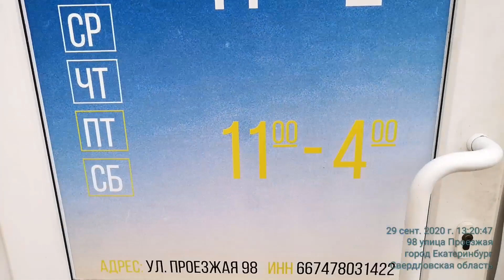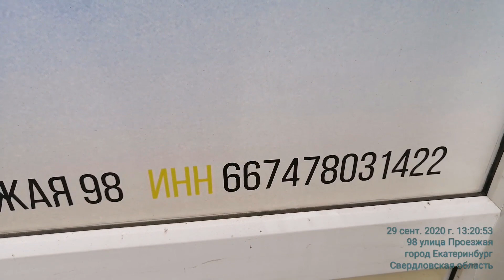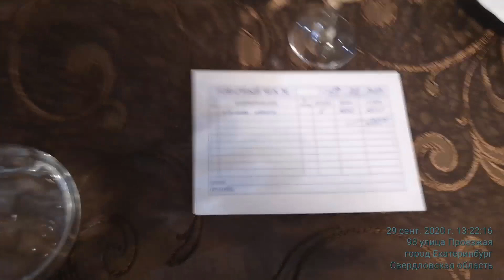Алкоголь в большом ассортименте без лицензии в кафе "Шарташ" в Екатеринбурге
Общественники СРОО "Народный КОНТРОЛЬ" обнаружили продажу алкогольной продукции, в ассортименте вина, водки, пива, коньяков, лицензии на право продажи данной алкогольной продукции отсутствует. На место происшествия были вызваны сотрудники полиции ОП №2, чтобы пресечь факт незаконной продажи алкогольной продукции. В диалоге с барменом, последний пояснил, что документов у него нет и никогда не было.